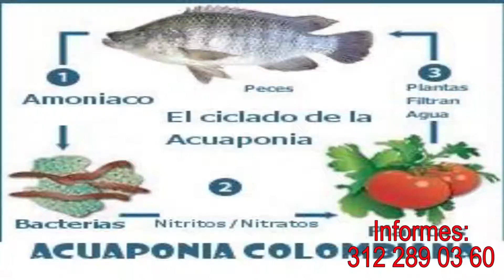BLOQUE 2 PROGRAMA JUNIO 10 18